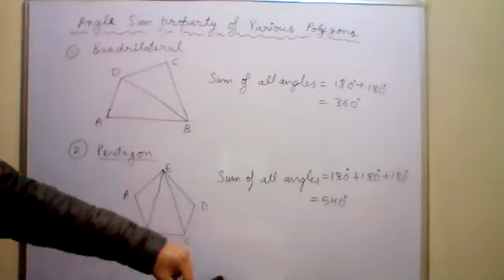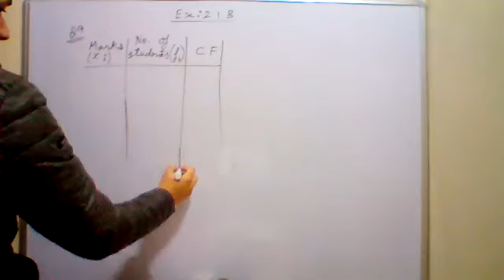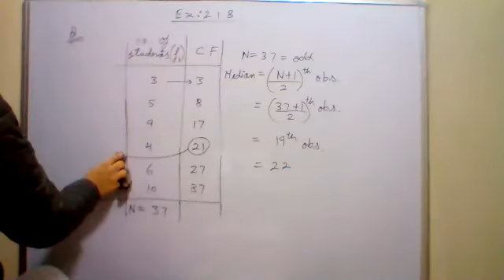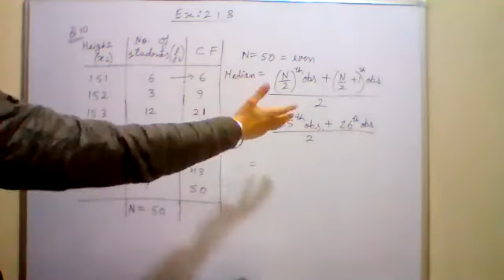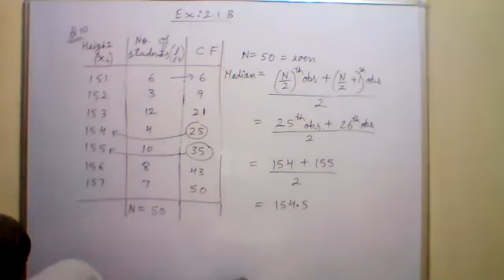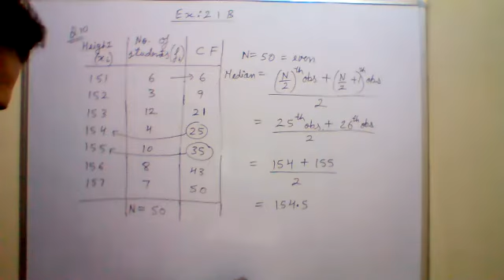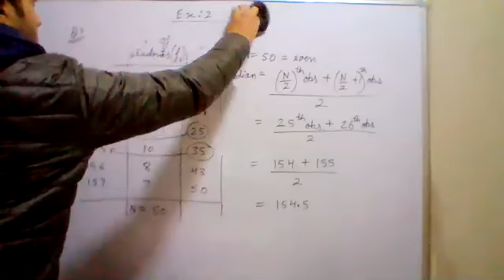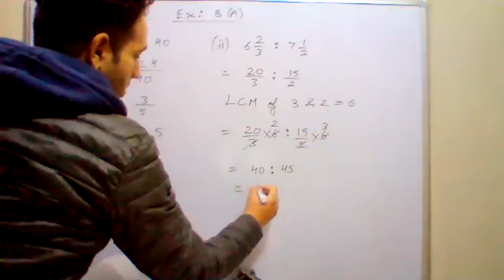Mathematics Class 7A 26-12-2020